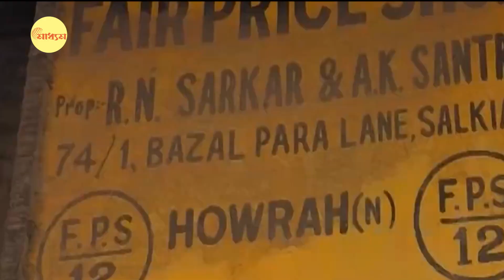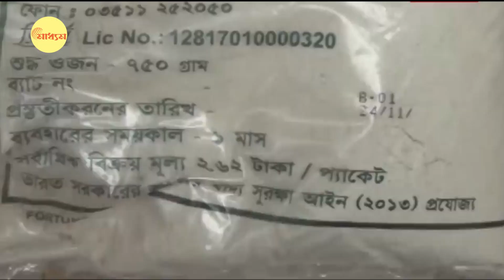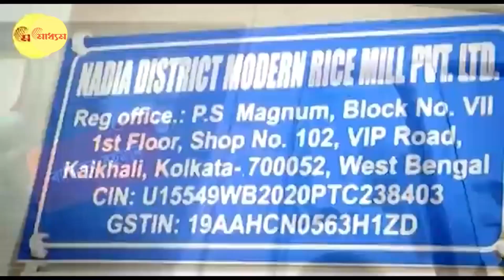Jyotipriya Mallick: 'ঠাকুর ঘরে গেলেও কলা খাননি!' বলছেন জ্যোতিপ্রিয় ঘনিষ্ঠ চালকল মালিক | Bangla News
Jyotipriya Mallick: Went to Jyotipriya's chember but had no involvement! Says Jyotipriya close rice mill owner

কাজের মূল অনুপ্রেরণা ছিলেন, বর্ধমান জেলার ভূমিপুত্র মন্তেশ্বরের খাঁ-পুরের আদি বাসিন্দা খাদ্যমন্ত্রী জ্যোতিপ্রিয় মল্লিক। সদ্য ইডির হাতে গ্রেপ্তার হওয়ায় প্রাক্তন খাদ্যমন্ত্রী তথা বর্তমান বনমন্ত্রী জ্যোতিপ্রিয় মল্লিকের সঙ্গে তার বিশেষ কোনো সম্পর্ক নেই বলে দাবি আব্দুল মালেকের। পশ্চিমবঙ্গের রাইসমিল অ্যাসোসিয়েশনের পাণ্ডা এই আব্দুল মালেক। বাম আমলের শেষ ৫ বছর থেকেই তাঁর ক্ষমতা বাড়ছিল। তখন থেকেই দোস্তি বিধায়ক ও ঘরের ছেলে জ্যোতিপ্রিয়ের সঙ্গে। গত ২০১১ সালে খাদ্য মন্ত্রী হওয়ার পর, বর্ধমান রাইস মিলের এই নেতা, আব্দুল মালেক বলেছিলেন এতদিনে রাইস মিলের সরকার এল রাজ্যে। ফলে সরকারে পলিসিগত ভাবে বদল এল। সরাসরি কৃষকেদের কাছ থেকে ধান কেনার বদলে রাইস মিল থেকে চাল প্রোকিওর বা সংগ্রহ করা শুরু করল সরকার। সেই  দেওয়া নেওয়া থেকেই দহরম মহরম যা সময়ের নিয়মে আরও বেড়েছে। উত্তর ২৪ পরগণা যেমন বাকিবুর রহমান চালাতেন, ঠক সেই ভাবে বর্ধমান বীরভূম মুর্শিদাবাদ চালাতেন এই আব্দুল মালেক। গতকাল রাজ্যের বিরোধী দলনেতা তাঁর নাম সামনে আনেন।